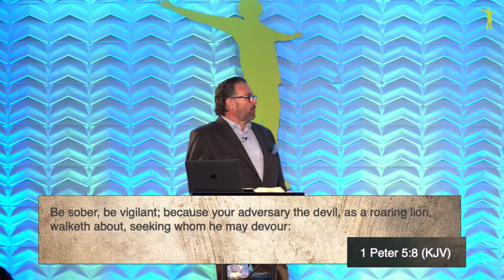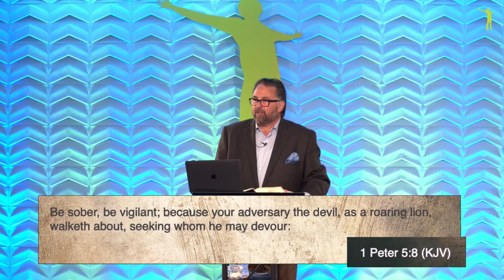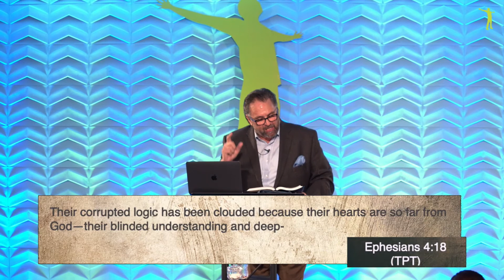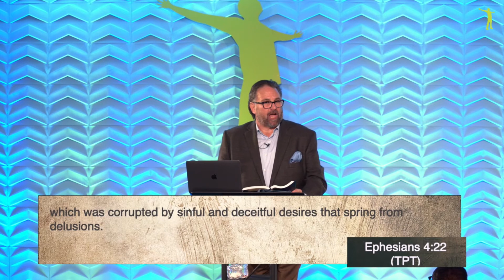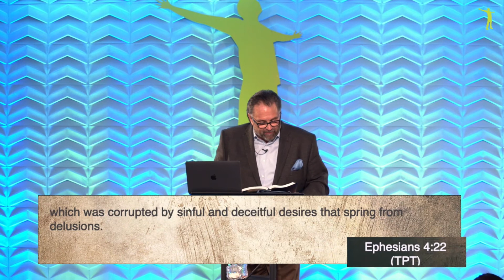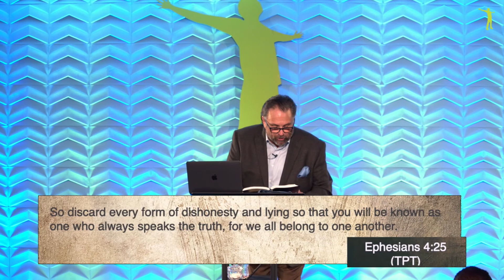9-22-2021 | Exclusively Jesus | Satan's Ambush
Pastor Nick delivers an eye-opening message uncovering Satan's ambush, sneaky and subtle attacks to slip into our minds. The attack he uses is called strife and, as Pastor Nick explains, anything that causes strife is not healthy. We must fight to guard our gates (eyes, ears, and mouth) from the subtle attacks of the enemy.

We stream our services LIVE every Wednesday @ 7 pm and Sundays @ 11 am. Join us to experience a time of spiritual renewal with faith-based preaching, worship, prayer, and ministry!